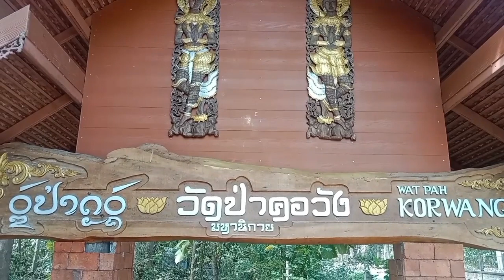ทำบุญให้อาหารปลากับม่อนๆค่ะ